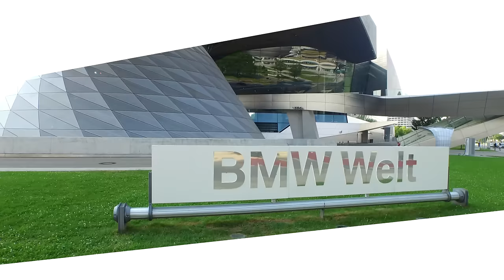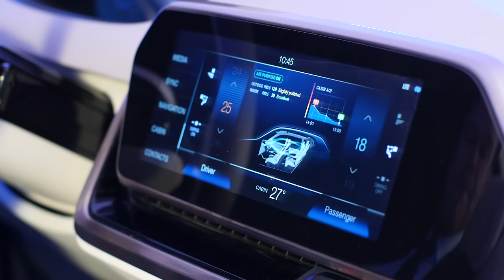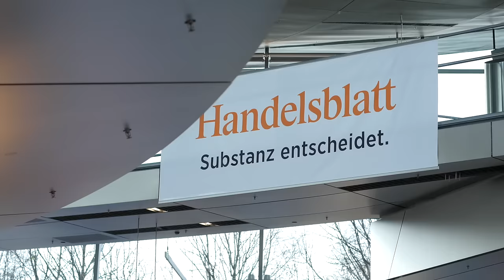YFAI CTO Han Hendriks talked about future Automotive Megatrends at the Handelsblatt Auto Summit 2016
"Autonomous driving will radically change the automotive interior."  Yanfeng Automotive Interior’s Chief Technology Officer Han Hendriks gives an insight into the megatrends of the future and the changes to interior design at the 2016 Handelsblatt Autogipfel at BMW World in Munich.